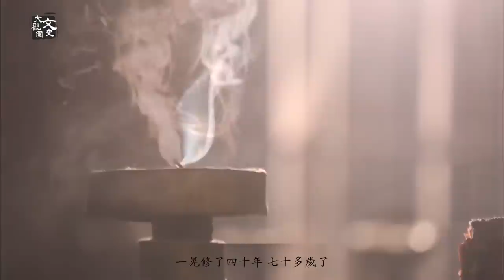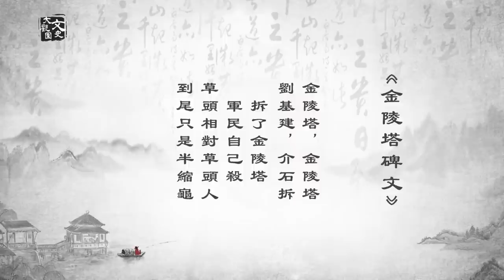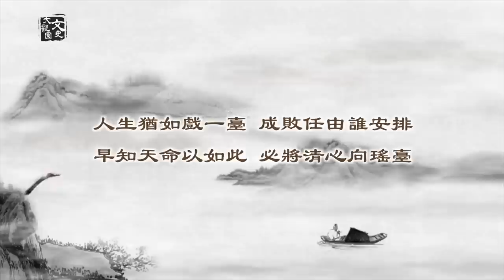驚！歷史上掐指能算的四大神人，原來都是同一個人轉生！| 歷史故事 | 文史大觀園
00:00:00 四大神人（上）
00:16:10 四大神人（下）

生命在不斷地輪迴，歷史猶如一場精彩的大戲。當我們擺脫人類維度的束縛，能看到多少曾經難以想像的故事。在這個合集裡，我們一次為您揭開中國歷史上四位家喻戶曉的神人，原來竟是同一個人的傳奇。